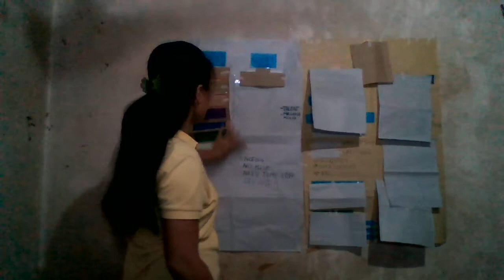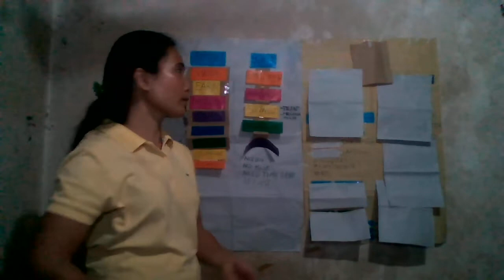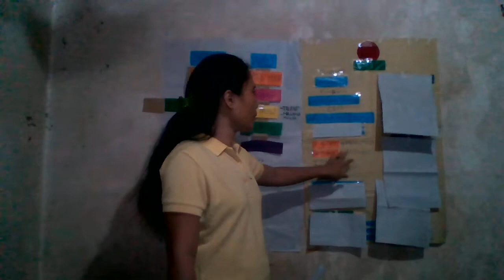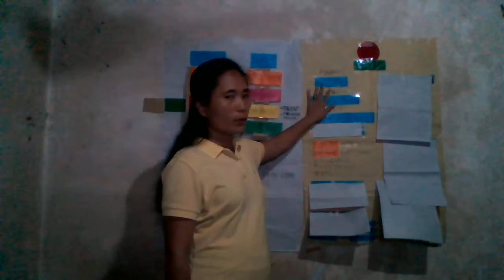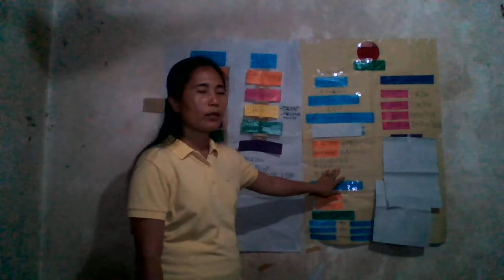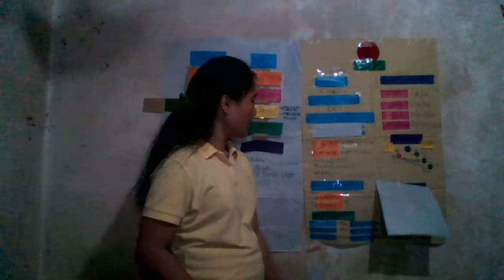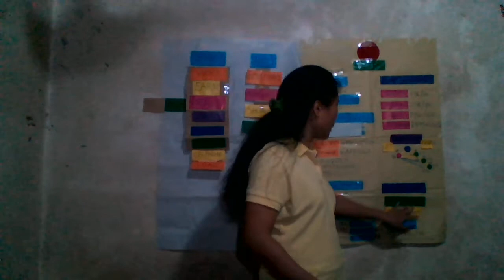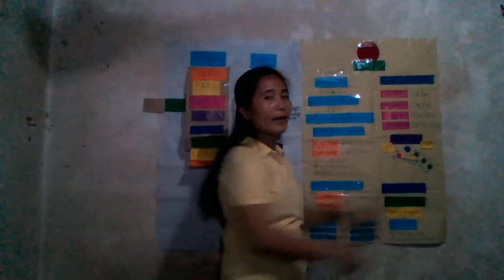ICT/CROWD1 a 30.mins. BP AUG.2020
a simple understanding and business presentation